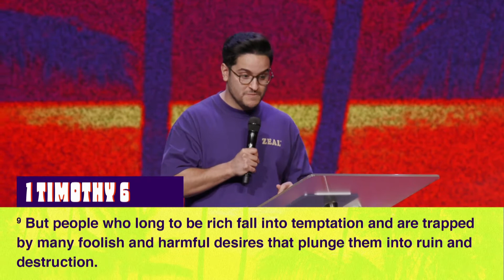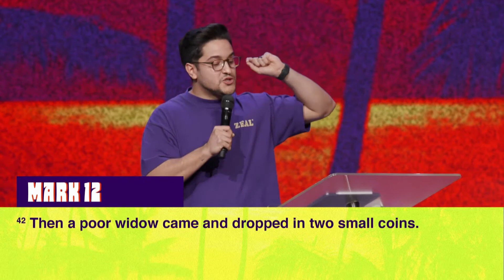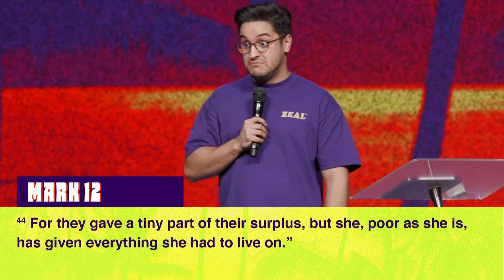Summer Season - Tithing - Christian Velez